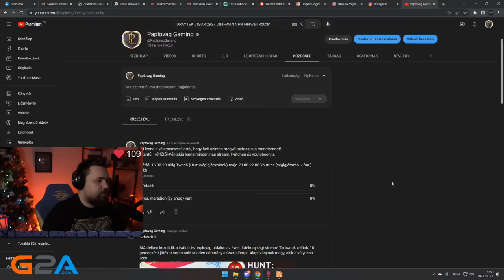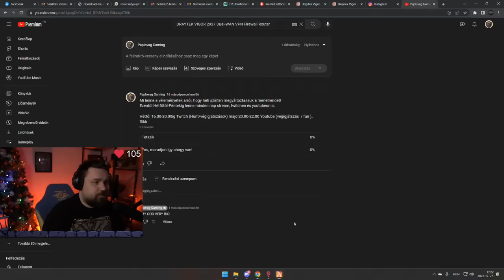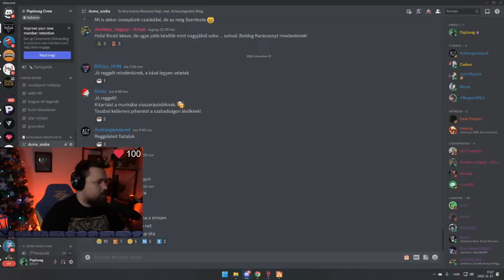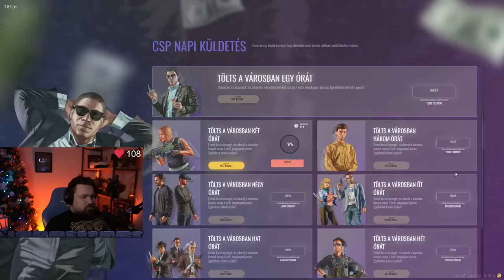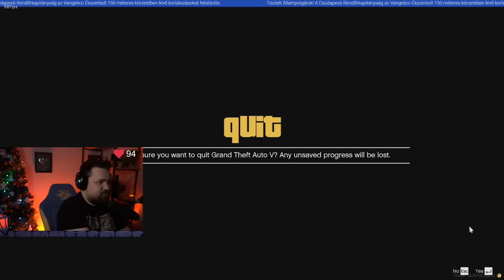Kórházi balhék!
📠Levelet küldenél? 📝

1034 Budapest
Zápor utca 2/B